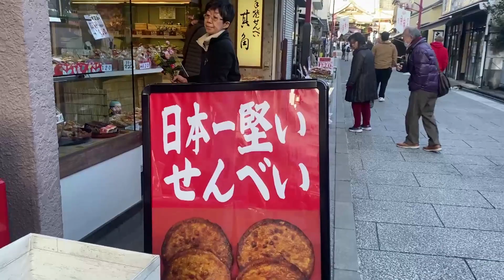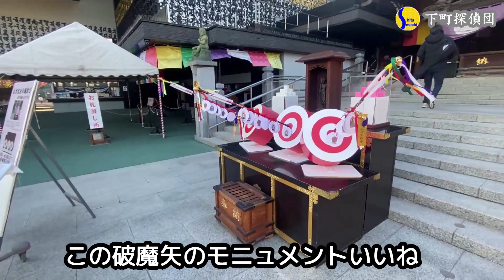メチャクチャ堅いせんべいを門前仲町で発見、それは創業60年の老舗にあった☆1358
おせんべいはなぜ丸い？

下町一番物語43